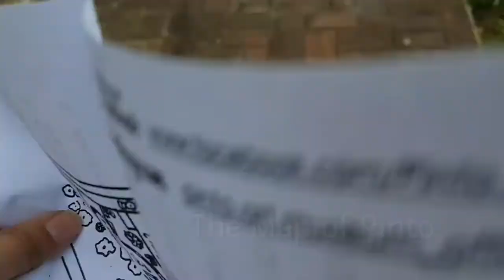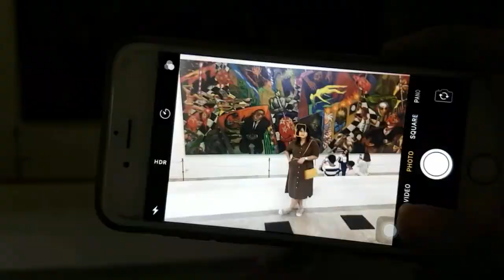Exploring Pinto Art Museum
Right after our cloud 9 experience, we went to Pinto Art Museum. We had our lunch at their cafe and the menu was a blast, just spend our 3 hours exploring the beauty of their facility.
If you want to see the glimpse of our travel you may check our vlog or visit the place for yourself.